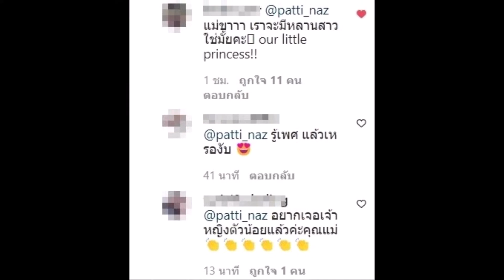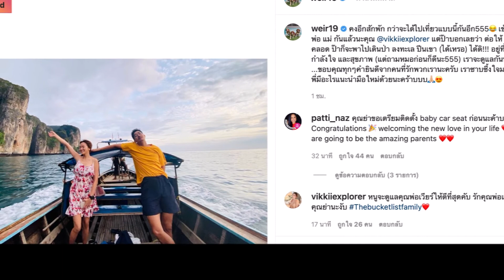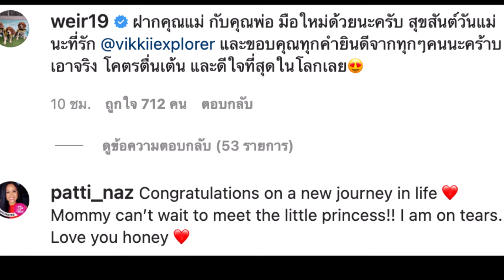'เวียร์ ศุกลวัฒน์' เผยจะทำสิ่งนี้กับลูก